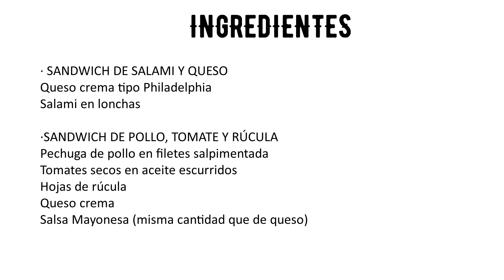🍞🥖4 RELLENOS PARA SANDWICHES O BOCADILLOS FÁCILES🥖🍞 | Especiales para cumpleaños edición II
4 recetas de rellenos para sandwiches o bocadillos fáciles. Rellenos para sandwiches de queso, pollo o jamón entre otros. Rellenos para sandwches o bocadillos fáciles y rápidos.

·Ingredientes:

· SANDWICH DE SALAMI Y QUESO
Queso crema tipo Philadelphia
Salami en lonchas

·SANDWICH DE POLLO, TOMATE Y RÚCULA
Pechuga de pollo en filetes salpimentada
Tomates secos en aceite escurridos
Hojas de rúcula
Queso crema
Salsa Mayonesa (misma cantidad que de queso)

· SANDWICH DE JAMÓN Y QUESO
Jamón york en lonchas
Queso en lonchas
Queso crema
Salsa mayonesa (la mitad que de queso crema)

·SANDWICH DE QUESO AZUL, RÚCULA Y NUECES
Queso crema
Nueces
Rúcula en hojas
Queso azul